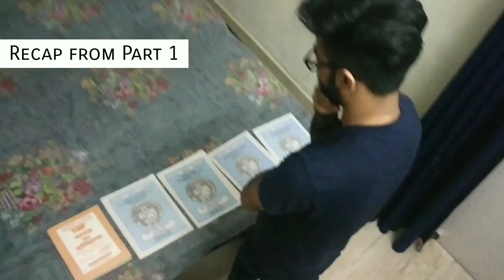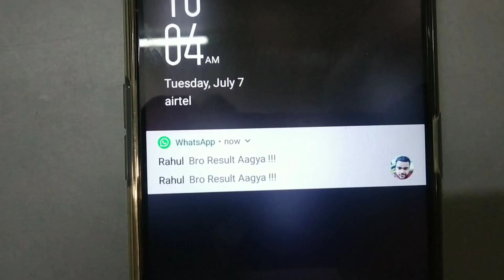Delhi University | Open Book Examination | PART 2 |SOL | FINAL YEAR | THE YADAVINERS | BUNKERS CLUB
Cast
Rishabh Yadav
Rahul Yadav
Ravi Singh
Vikesh Kumar
Vishal Kumar Manjhi